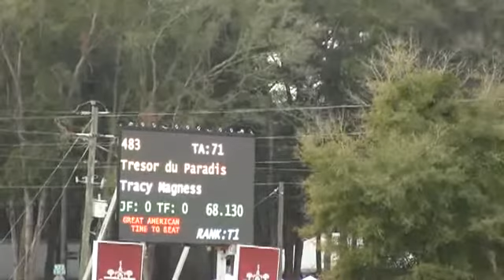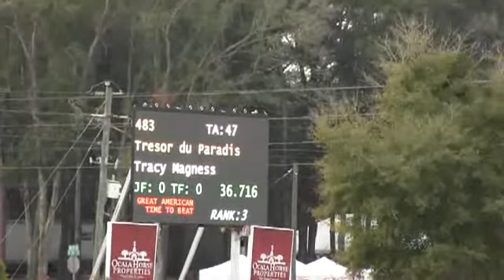Video of Tresor du Paradis ridden by Tracy Magness from ShowNet!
Tresor du Paradis ridden by Tracy Magness at Hits OCALA 4 2015.  This round is from class 263, $1000 Level 6 Jumper - 1.30m and finished 10 of 44.